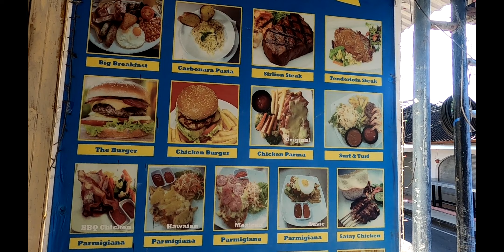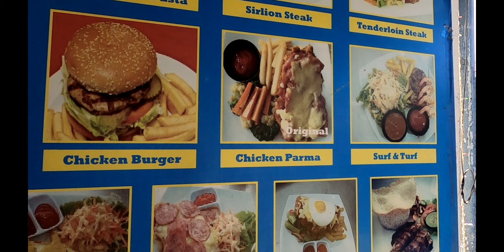BALI, LEGIAN NOW !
A walk around Kuta and Legian in Bali, casual stroll with a few bar stops along the way.